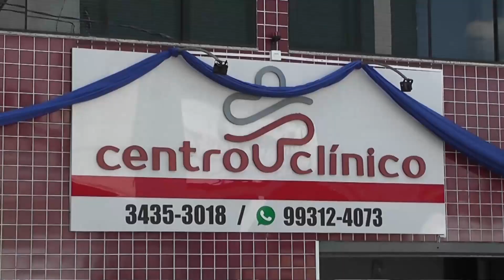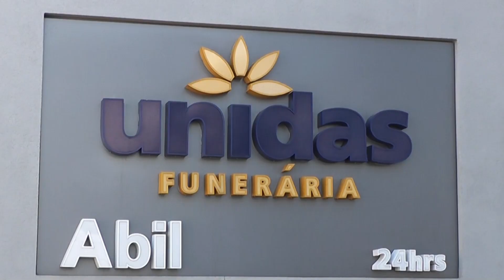Carreata de Natal Abil Grupo Unidas 25 11 22